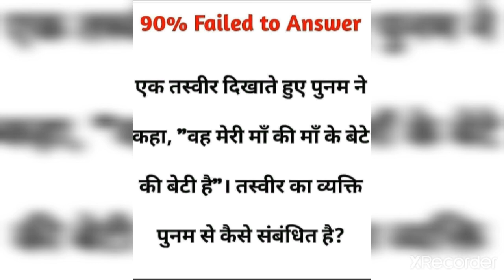"FUNFACTS"CEO Of different plateforms-Respected guruji